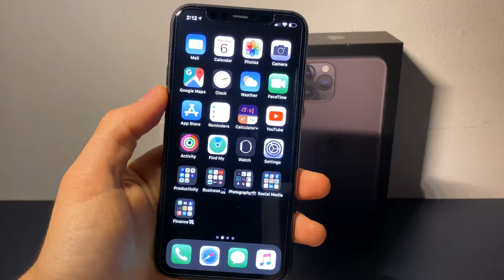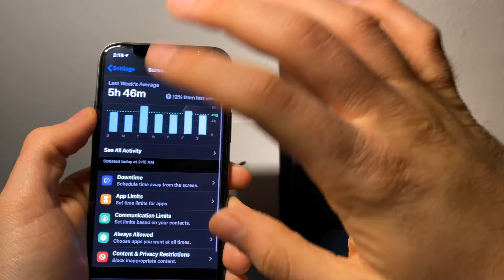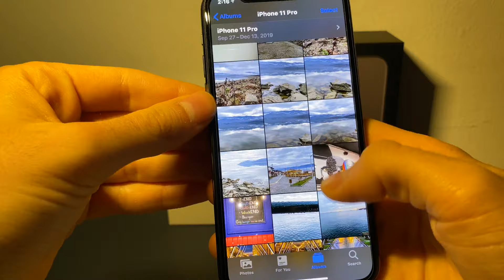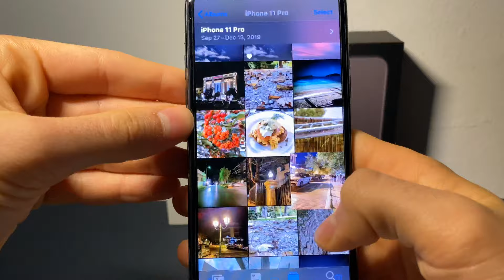iPhone 11 Pro Review 3 Months Later in Greek 4K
My goal for this channel is to educate you, motivate you, and provide valuable insights, tips, and resources to help you land your first job, secure your first freelance client, and excel in your career. But it doesn't stop there! I am here to support you as you grow professionally, get promoted, build lasting relationships with satisfied clients, and many more!

For those who do not know me, I am Dimitris Theodoropoulos, a Software Engineer from Greece building custom websites, landing pages, SaaS, enterprise solutions, and mobile apps for iOS and Android.

Ελληνική μετάφραση:
Σας ευχαριστώ που παρακολουθήσατε. Η υποστήριξή σας σημαίνει πολλά για μένα!

Ο στόχος μου για αυτό το κανάλι είναι να σας εκπαιδεύσω, να σας ενθαρρύνω και να παρέχω αξιόλογες γνώσεις, συμβουλές και πόρους που θα σας βοηθήσουν να βρείτε την πρώτη σας δουλειά, να εξασφαλίσετε τον πρώτο σας πελάτη ως freelancer και να ευδοκιμήσετε στην καριέρα σας. Αλλά δεν σταματάμε εκεί! Είμαι εδώ για να σας υποστηρίξω καθώς εξελίσσεστε επαγγελματικά, να προαχθείτε, να δημιουργήσετε διαρκείς σχέσεις με ικανοποιημένους πελάτες και πολλά ακόμη!

Για όσους δεν με γνωρίζουν, είμαι ο Δημήτρης Θεοδωρόπουλος, Μηχανικός Λογισμικού από την Ελλάδα, ασχολούμαι με την ανάπτυξη εξατομικευμένων ιστοσελίδων, landing pages, SaaS, ψηφιακές λύσεις επιχειρήσεων και κινητές εφαρμογές για iOS και Android.